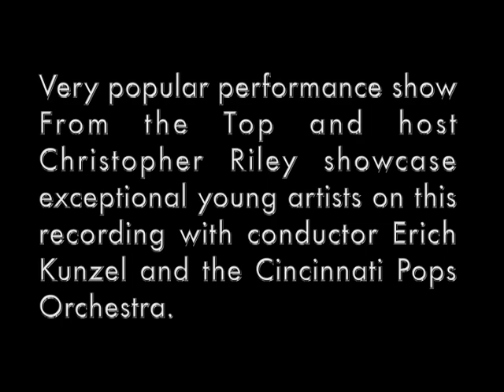From The Top EPK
In the past decade, From the Top has established itself as the preeminent showcase for young musicians, celebrating the performances and personal stories of Americas top pre-collegiate classical musicians. What began as a radio experiment in 2000 quickly became one of the fastest growing and most popular weekly classical music programs on public radio  broadcast on nearly 250 stations nationwide. Today, the non-profit organization reaches millions each week through radio, television and online media, education and community outreach programs, and a national tour of live events. Now in their 10th Anniversary season, From the Top has joined forces with Telarc and the Cincinnati Pops to release their first major label recording, featuring a bright and diverse group of musicians from around the country.